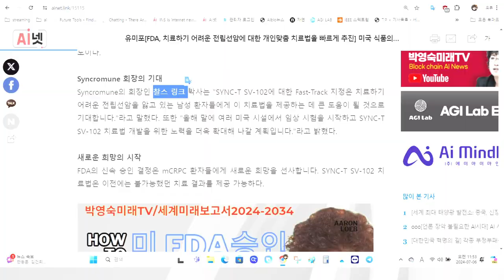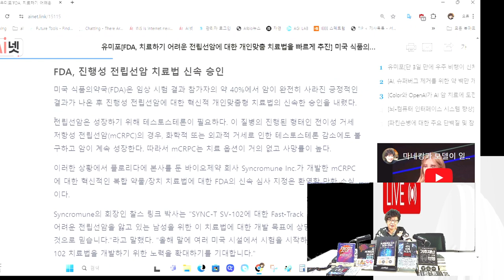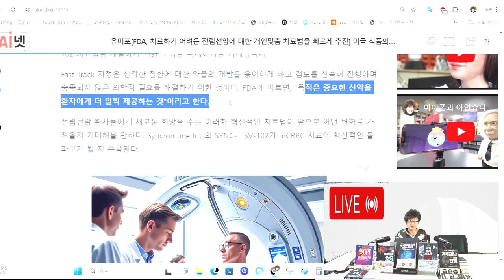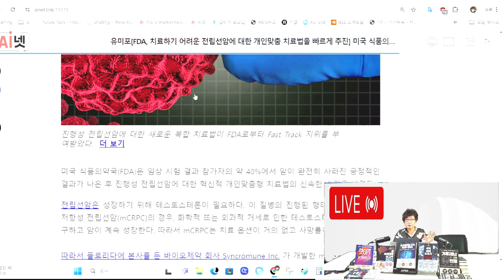FDA, 치료하기 어려운 전립선암에 대한 개인맞춤 치료법을 빠르게 추진. 세계미래보고서2024-2034저자 박영숙